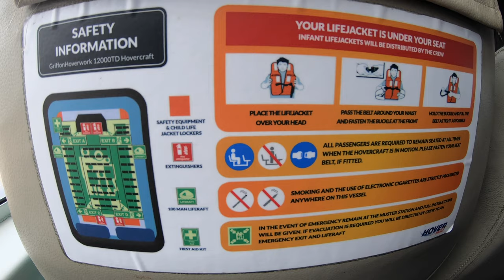On board the Portsmouth to Isle of Wight Hovercraft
Traveling from Portsmouth on the worlds last remaining commercial hovercraft across to Ryde, in the Isle of Wight.